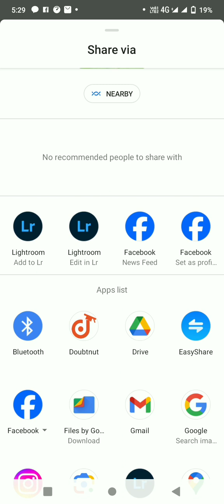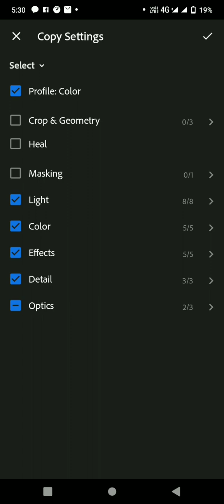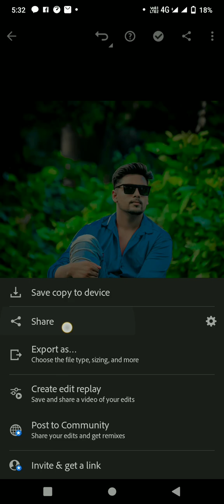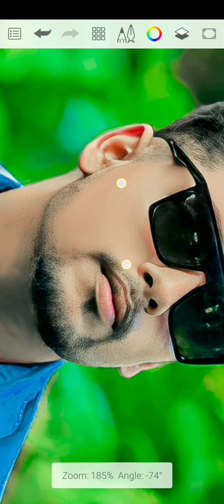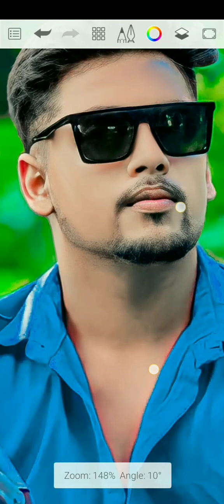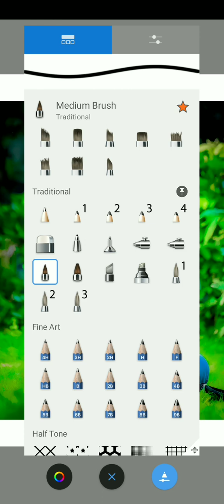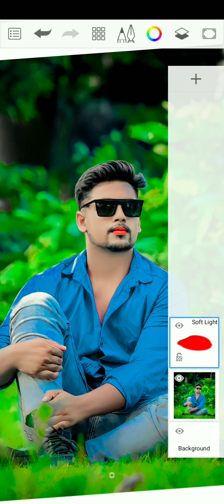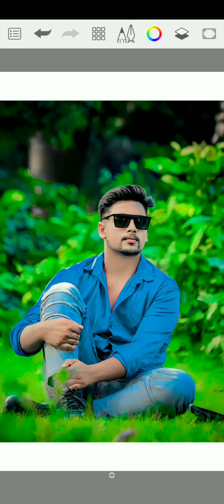HD photo edit karna सीखे वन click me😍।। Face Smooth kana सिखे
अगर आप लोग हमारे चैनल पर नए है तो हमारे चैनल
को sabscribe कर दीजिए

face smooth
Ctlich

Wait for editing

Wait for editing

Stylish
Separation